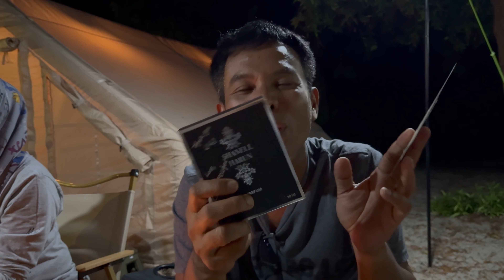Pemberton Campground Sedili, Kota Tinggi Johor | 2 Days 1 Night Under The Star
Assalamualaikum & Good Day. How are you? In this content we are at Pemberton Campground. Lets check out some info :

Beach-farm campsite. 10 minutes driving from Tg. Sedili town. Experience beach-farm camping.There are fairly good amenities available here, such as clean fresh water, outdoor taps, and showers. You’ll also find designated fire place for campers to roast their marshmallows and build a bonfire. In all, it’s both rustic and gorgeous, with a clean beach and crystal clear waters.

Waking up to the sounds of crashing waves is always an enthralling experience. The rainforest beach at Pemberton Campground allows for camping near the beach at very reasonable fee. Due to excess moisture at the beach, waterproof bags are a must too. A final tip: this beach gets heavy with mosquitoes and bugs, so carry insect repellant.

Pemberton Campground and surrounding area offer visitors a long beach walk with stunning views, a whole range of activities, and plenty other things to do and enjoy. You can go swimming, fishing and even flying kites with your kids.

COST OF SITE
ADULT - RM20/night
KIDS - RM10/night

Gear Up:
1. 100% Iphone 15 promax
2. Software - Filmora 12
3. Rayban sunglass